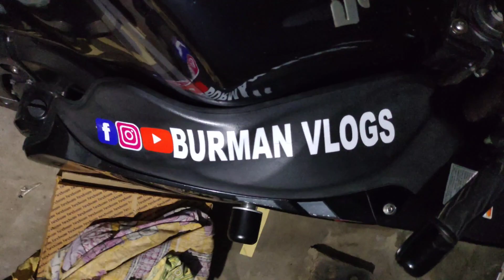Hayabusa Public Reaction ,Superbike In Kolkata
@BURMAN VLOGS